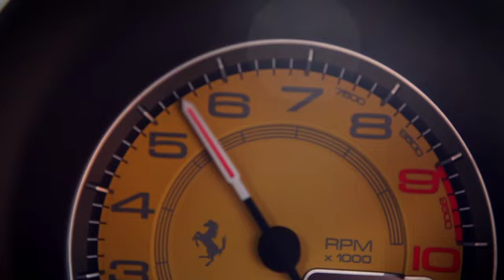Ferrari 458 Italia Akropovic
Akropovic Exhaust System, For all GT cars and more.
Akrapovič Exhaust Systems Technology is a manufacturer of top-quality exhaust systems for motorcycles, sports cars and carbon parts
Motor Store
Lebanon- Baouchrieh